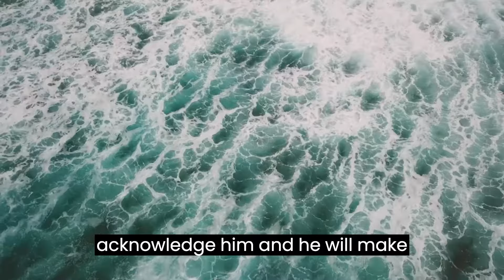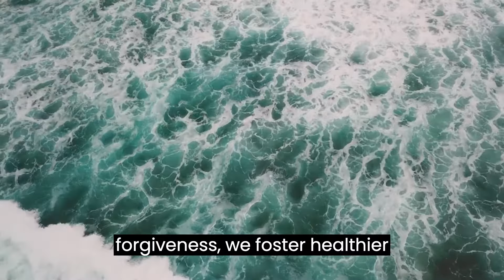Guide your Heart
Before we conclude, let's explore Jeremiah 17:9-10, which provides us with a profound understanding of the human heart. It says, "The heart is deceitful above all things and beyond cure. Who can understand it? I the LORD search the heart and examine the mind, to reward each person according to their conduct, according to what their deeds deserve."

This passage from Jeremiah reminds us that our hearts can be deceptive. Our desires and motivations are not always aligned with what is right and good. It emphasizes the need for God's examination and guidance in our lives. When we surrender our hearts to God and allow Him to search and purify them, He rewards us according to our conduct and deeds.

Understanding the deceitful nature of our hearts is a humbling realization. It reminds us of our need for a higher power to guide and transform us. By acknowledging this truth, we become more open to God's correction, guidance, and healing. It is through this surrender and reliance on God's wisdom that we can truly guide our hearts in alignment with His perfect will.

Incorporating Jeremiah 17:9-10 into our journey of guiding our hearts adds depth and awareness. It helps us remain humble, dependent on God, and vigilant in examining our own motives and actions. By allowing God to search our hearts and transform them, we experience the fullness of His love, grace, and purpose in our lives.

Remember, dear viewers, that the journey of guiding your heart is a lifelong process. Be patient with yourself, trust in God's guidance, and continuously seek His wisdom through prayer and studying His Word. By integrating these steps and Bible quotations into your daily life, you will find greater peace, fulfillment, and alignment with God's purpose for you.

Thank you for joining us today. May your hearts be guided by the timeless wisdom of the Scriptures. Until next time, may God bless you abundantly.
Meditation is pondering the Word in our hearts, preaching it to our own souls, and personally applying it to our own lives and circumstances. One way you can meditate on Gods word is Ponder over Scriptures. Think about them over and over again. intentionally create images in your mind about the word God has given you. if you are battling any situation, get what God has said in His word about that situation, and speak it out. See yourself as one experiencing what God has said.
GOD'S LOVE IS SUPREME.

If you liked the show and want more relaxing music, don't forget to checkout the rest.